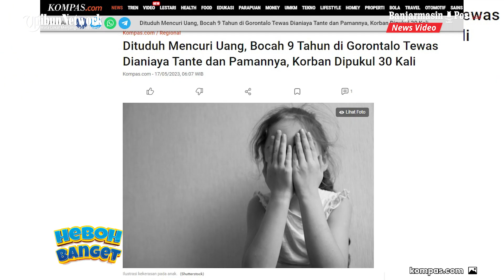Bocah 9 Tahun di Gorontalo Tewas Dianiaya oleh Tante dan Pamannya, Dituduh Curi Uang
BANJARMASINPOST.CO.ID - Nasib malang menimpa bocah berusia 9 tahun di Gorontalo.

Ia meninggal seusai dianiaya oleh tante dan pamannya.

Peristiwa itu terjadi di Kecamatan Tilango, Gorontalo.

Korban bersama empat saudaranya tinggal bersama tantenya.

Polisi mengatakan, korban dianiaya karena dituduh curi uang.

Pasangan itu diketahui sering menuduh korban mencuri uang.

Jika terjadi kehilangan uang maka korban akan disalahkan.

Hal itu disampaikan oleh Kapolres Gorontalo, AKBP Dadang Wijaya.

AKBP Dadang mengonfirmasi pada Senin (15/5) lalu.

Bocah itu diketahui menerima lebih dari 30 kali pukulan.

Polisi menduga korban dipukul menggunakan selang.

Akibat aksi pelaku, korban kehilangan nyawanya.

Sementara itu keluarga korban meminta agar pelaku dihukum berat. (Tribungorontalo.com)